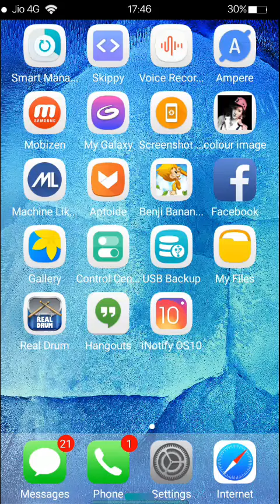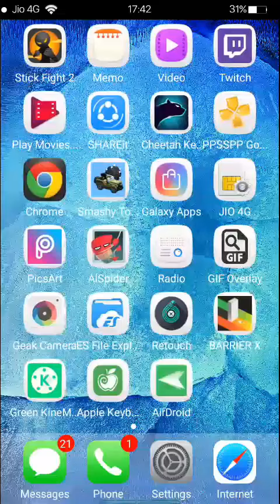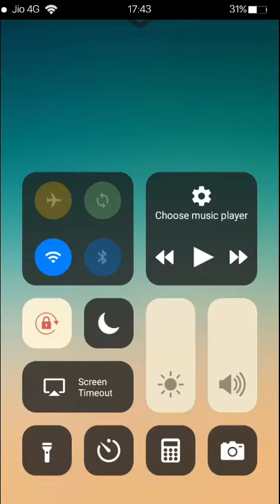మీ Mobile పూర్తిగా Apple ISO లాగా మార్చండి || How To Get IOS 11 On Any Android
Control Center OS 11